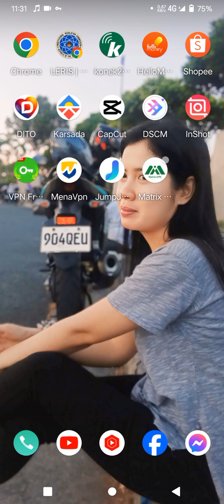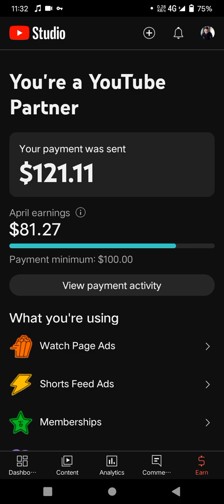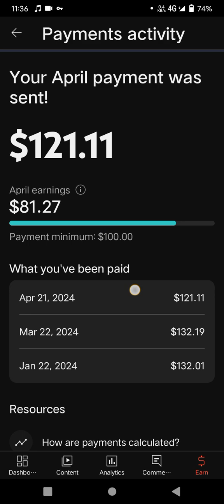Wow? My 5th salary on youtube | small content creator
As a small content creator.. kailang mo lang ang magsipag mag upload at need ang tyaga para kumita..
  Di ako makapaniwala na totoo pala  talagang may sahod sa pag vlog at ngayon ay na prove ko na sa sarili ko ata ang sarap sa feeling...